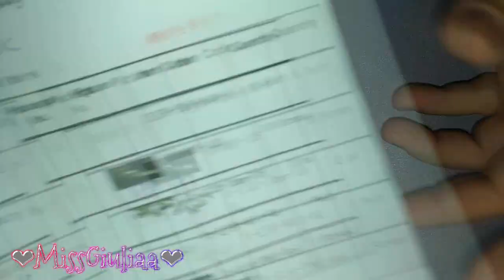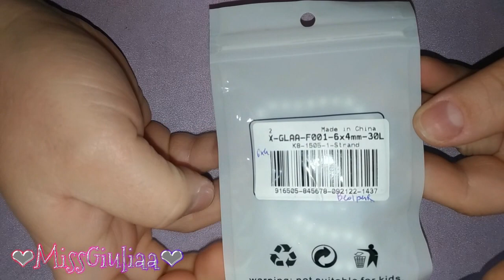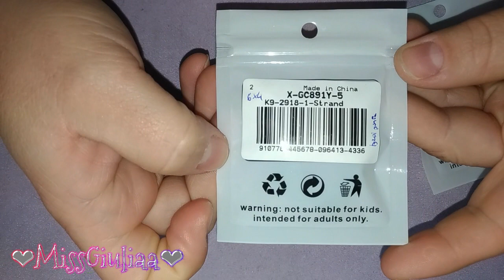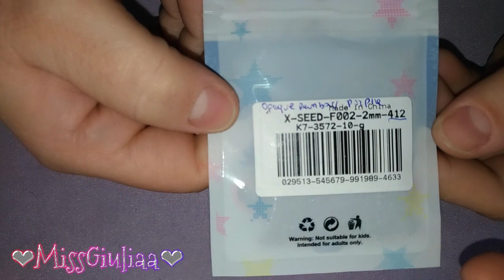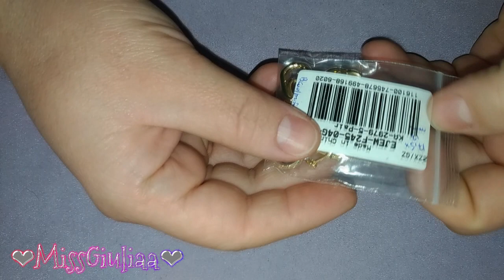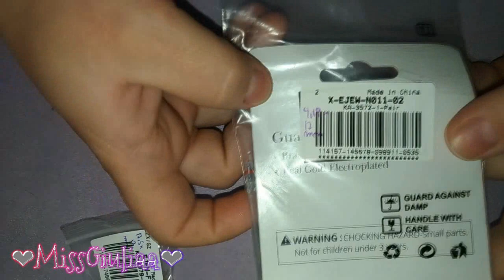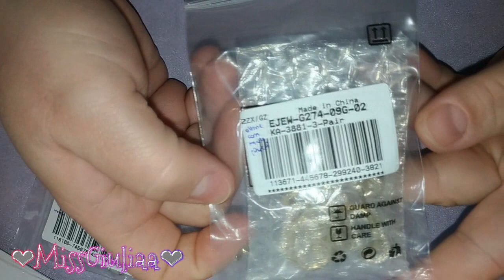Unboxing Beadpark| MissGiuliaa - collaborazione